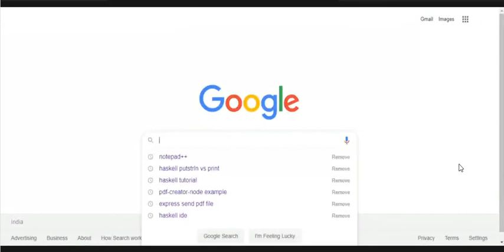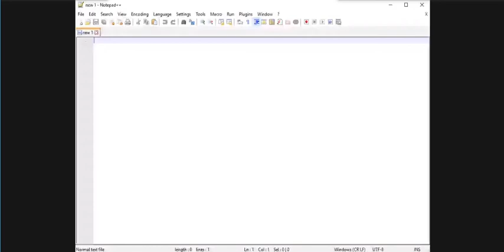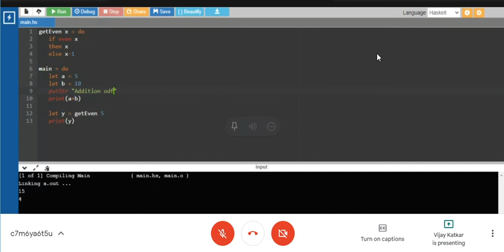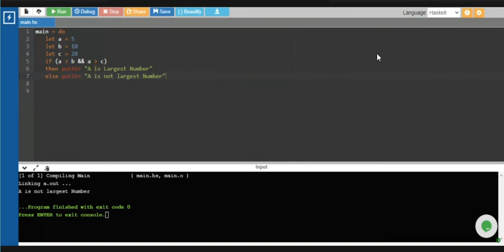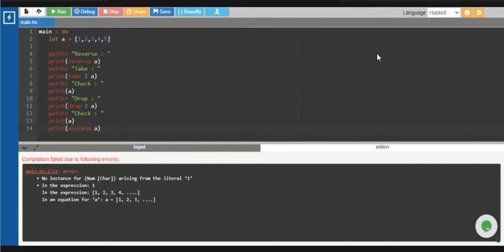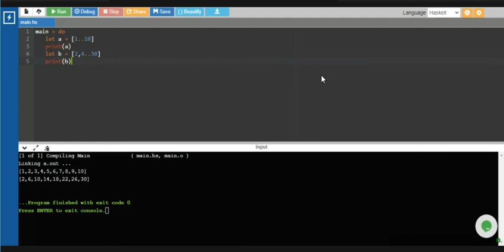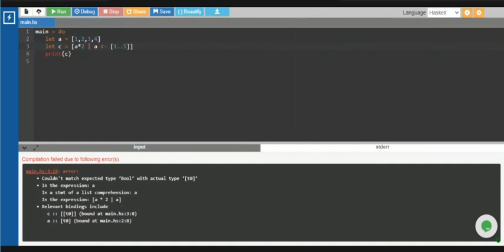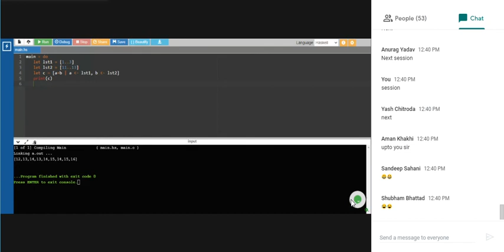PCPF 25/8/Tue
XIE_IT_AY_2020.